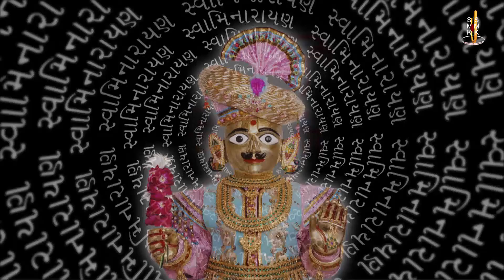HariSmruti Swaminarayan Dhun 08 | હરિસ્મૃતિ સ્વામિનારાયણ ધૂન ૦૮ | Gyanjivandasji Swami - Kundaldham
Track Name: HariSmruti Swaminarayan Dhun 08
Guj. Track Name: હરિસ્મૃતિ સ્વામિનારાયણ ધૂન ૦૮
Type: Dhun
Category: Streamed Dhun
Release Date: 18 Aug 2019
Singer Name:  Gyanjivandasji Swami - Kundaldham

Playlist Name: HariSmruti Swaminarayan Dhun | હરિસ્મૃતિ સ્વામિનારાયણ ધૂન | Gyanjivandasji Swami - Kundaldham